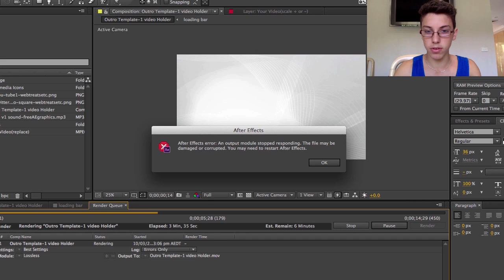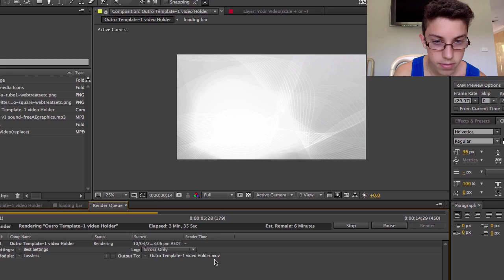"TNT Games" | Minecraft Mini-Games #3 | The Wog Gamer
I play some TNT Games and go a little bit better!